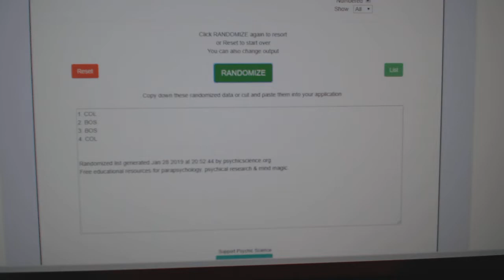Multi Randoms - C&C 9309